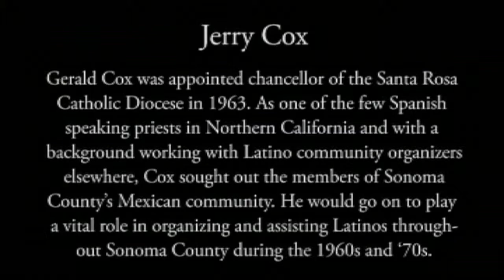Voices of Sonoma County: Jerry Cox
Gerald "Jerry" Cox was appointed chancellor of the Santa Rosa Catholic Diocese in 1963. As one of the few Spanish speaking priests in Northern California and with a background working with Latino community organizers elsewhere, Cox sought out the members of Sonoma County's Mexican community. He would go on to play a vital role in organizing and assisting Latinos throughout Sonoma County during the 1960s and '70s.

(Interviewed by Gaye LeBaron, June 2008)

Voices of Sonoma County—The Oral History Project

The Museum of Sonoma County holds an archive of video oral history recordings conducted by Gaye LeBaron over a period of 25 years. Over 30 Sonoma County residents graciously consented to sit before the cameras and tell their stories. With the help of technology, we are able to share these stories for generations to come.

These oral histories are expressions of the memories and perspectives of the interviewee, and the perspective of the interviewer. They do not necessarily represent the views or policy of the Museum of Sonoma County.